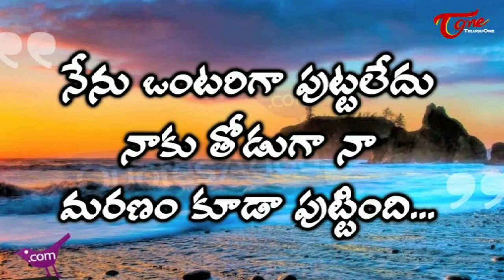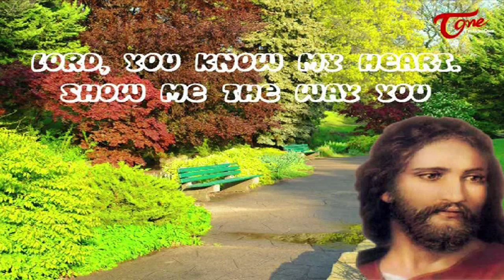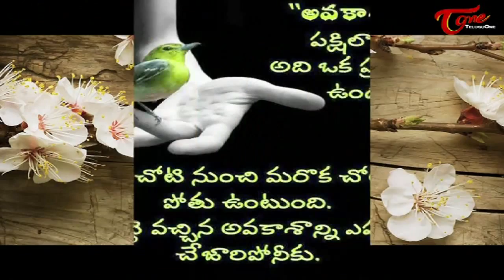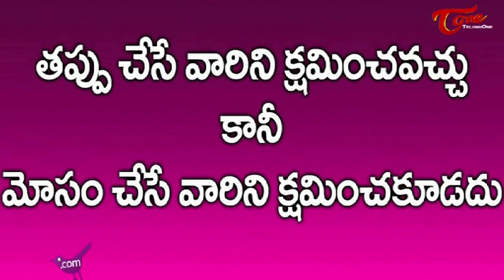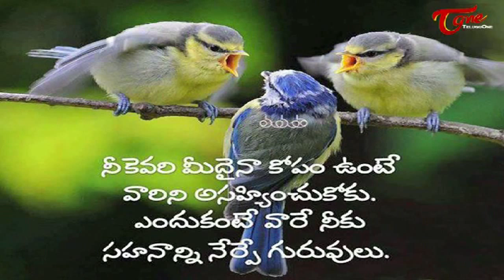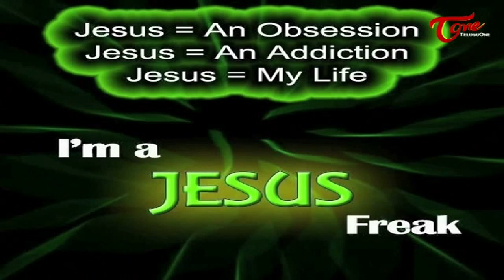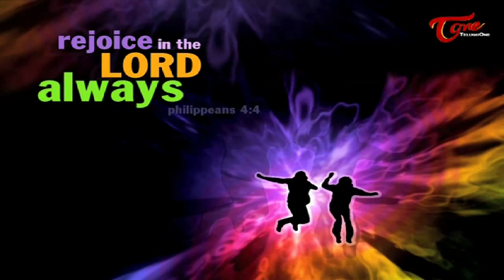Telugu Christian Songs | Juke Box Video Songs | Navodayam | 15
Navodayam Telugu Christian Songs Most Popular Telugu  Top Christian Songs Juke Box With HD Quality

Telugu Christian Devotional Music

Navodayam Telugu Christian Songs Juke Box,Telugu Christian Songs Juke Box,Telugu Christian Songs,Christian Songs,Telugu Music Christian Song,Erparachukunna Variki  Telugu Christian Song
Faithfulness Telugu Christian Song,Goodness Telugu Christian Song